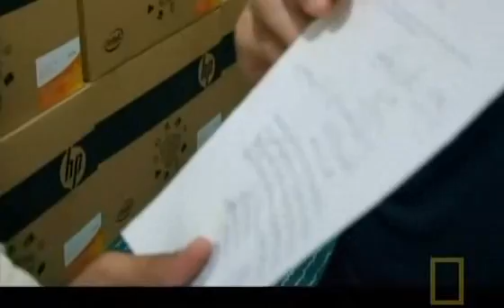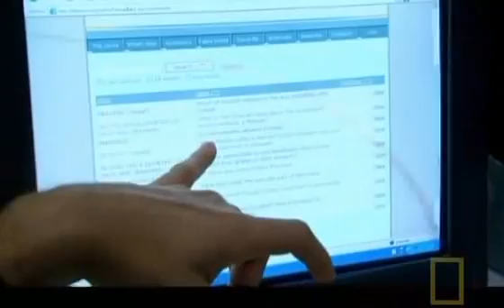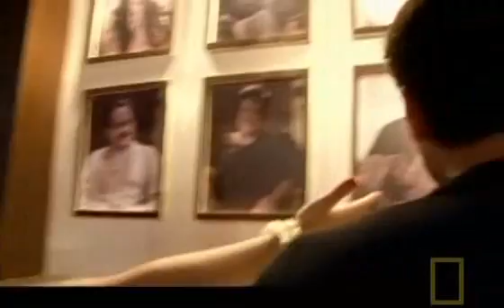Is Masturbation allowed in Islam?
Diego Buñuel goes to Pakistan and investigates whether masturbation is allowed in Islam and also visits a sado-masochistic factory.  Plus he goes to a party where alcohol is served and meets a cross dresser, all in the "islamic" republic of Pakistan !!!